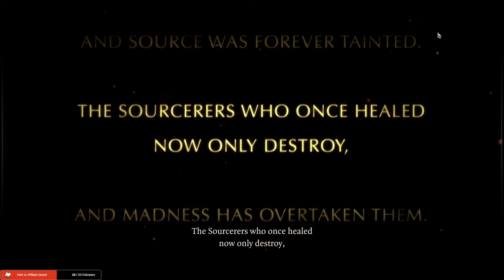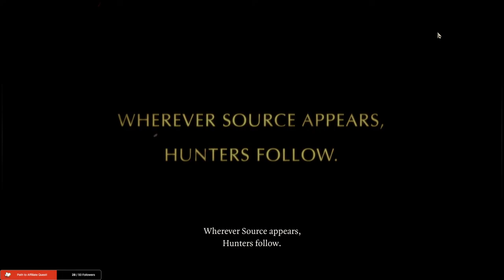Divinity Original Sin Stream 1 - Steve & Marcus begin their journey with a murder investigation!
We start our series with Steve and Marcus! Steve is the legendary zombie necromancer who helps the Source Hunters by taking out Source in the name of justice! For Marcus, he is to Steve a sentient familiar, a zombie built to be a warmonger and handle the brunt of fights for Steve when his summons cannot do the same! Will their legend pierce the skies or will their fate be left to the shadows?!

For this stream, we started our merry adventure by creating Steve to support Marcus take the brunt of attacks. In turn, he also supports by throwing in CC through the usage of summoned monsters! For now, Steve handles fights through buffs while Marcus does the heavy lifting for now. Its unfortunately needed considering how much action economy both need for them to better themselves in a fight! Regardless, our venture let us meet someone who we suspect stole a Source Gem from a tomb, a group of necromancers trying to stop our way to the city. Our heroics led to stopping a boat burning from Orcs, we learned that the city has been put to siege by Orcs and Undead, and supposedly there are hints of a cult in the shadows lurking away. With a ton of quests on the horizon and so little time, I must admit I was slightly overwhelmed by the time we ended stream, nevermind us meeting the Fateweaver of Time and being told we do not even have a future weaved yet! Regardless, our efforts will lead us to new heights and our goals rest with one measly objective overall! Collect the Starstones. The more we have, the better to mend time itself!

Every little bit helps, and encourages my effort to keep posting videos! If you are interested in watching my most recent past vods, you can either check out my twitch for uploads, or go to my Youtube channel here and check out all the vods posted in organized detail.